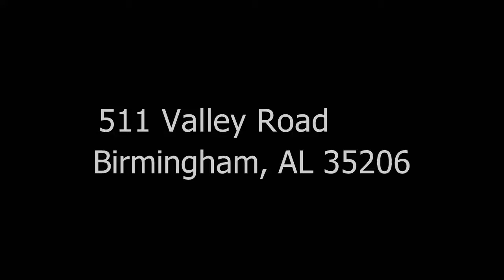511 Valley Road